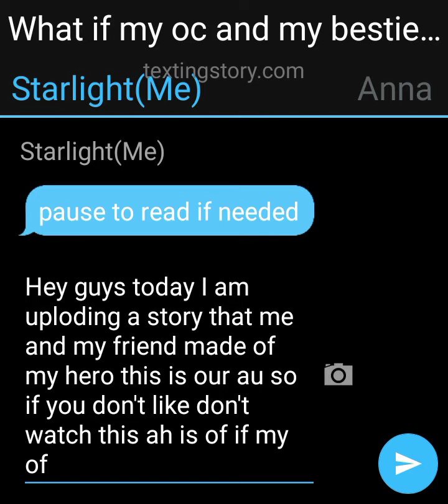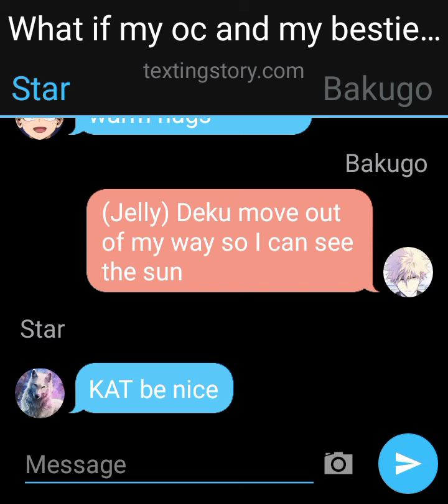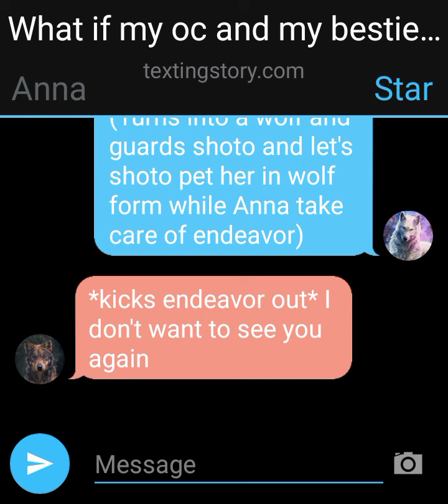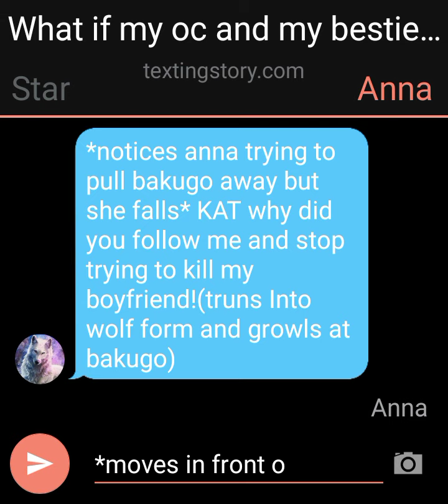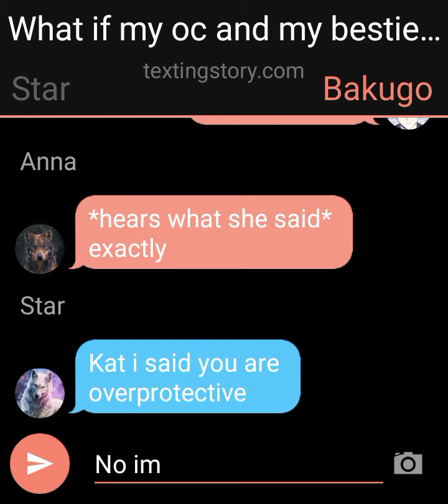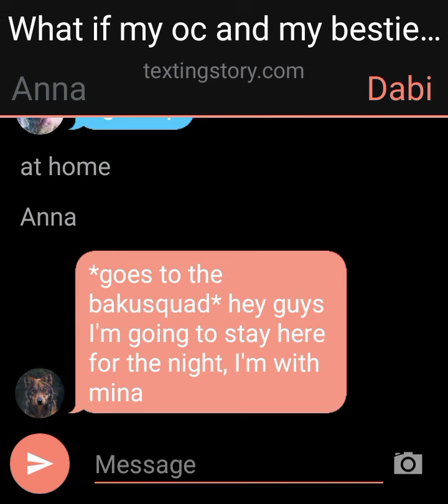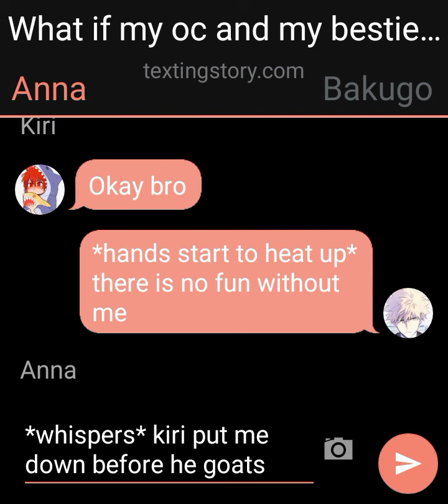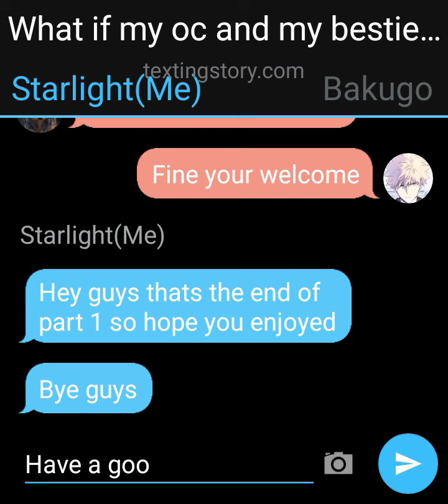what if my oc and my besties oc was born in my hero academia